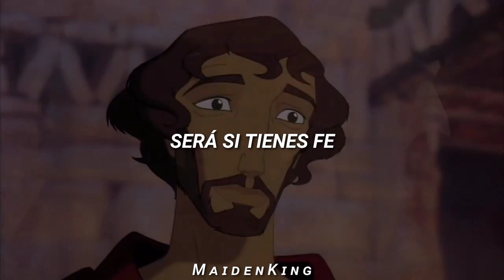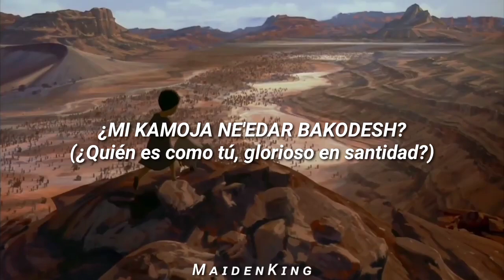Si Tienes Fe - El Príncipe de Egipto // sub. español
(yo? bilingüe y licenciada en arameo por? 💅🏻)

si tienes fe el príncipe de egipto subs español
si tienes fe el príncipe de egipto subtitulos español
si tienes fe el príncipe de egipto subitulada español
si tienes fe el príncipe de egipto traducción español
si tienes fe el príncipe de egipto trad español
si tienes fe el príncipe de egipto letra en español
si tienes fe el príncipe de egipto letra